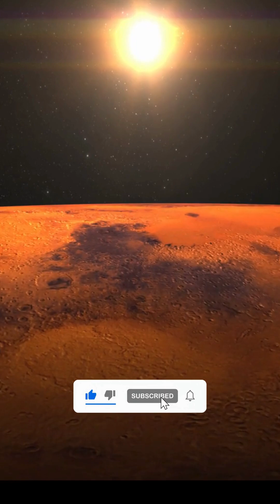3 Mind Blowing Facts about Mars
Mars isn’t just the Red Planet—it’s full of incredible secrets! 🌌 From the tallest volcano in the solar system to a canyon bigger than the U.S. and even a past covered in water, these three mind-blowing facts will change how you see our cosmic neighbor! 🚀🔥